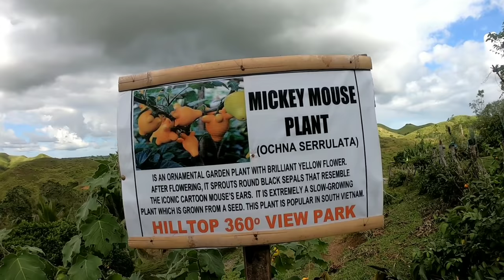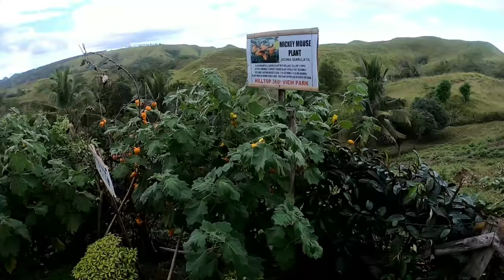ฝรั่งขับมอไซค์เที่ยวชมลิงจิ๋วทาร์เซียร์ มะเขือแปลก สวยแต่กินไม่ได้ หลอกฝรั่งกินพริกขี้หนู แซ่บบ่